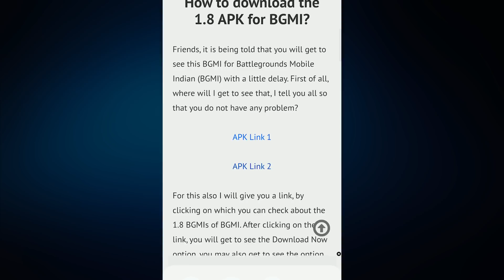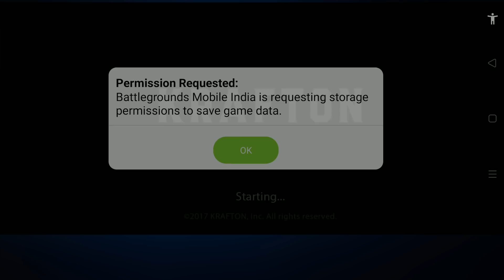HOW TO UPDATE BGMI 1.8 | BGMI 1.8 UPDATE APK FILE FOR EASY WAY TO UPDATE